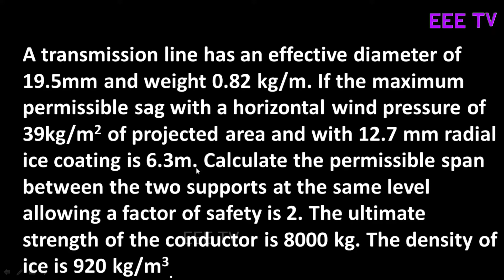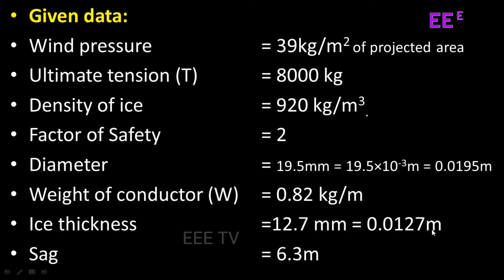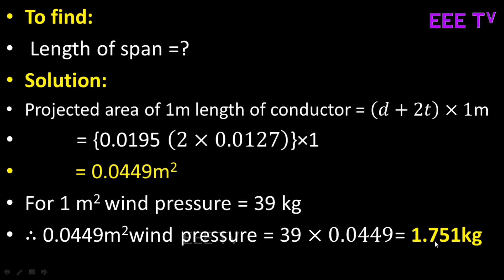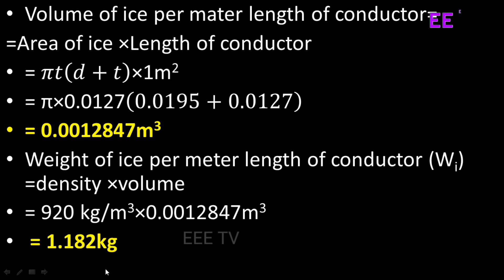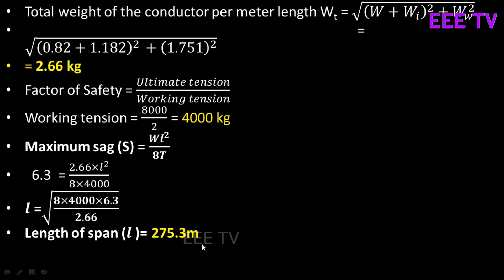PROBLEM ABOUT EQUAL LEVEL SAG WITH WIND AND ICE LOADING